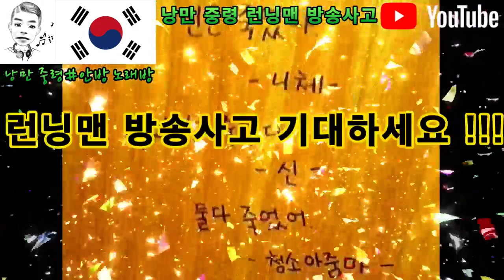[유료 광고 포함] 런닝맨 방송사고 + 개사 군가 시리즈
일단 한 번 봐 보시라니까요 !!!
이렇게 사고가 날 줄이야 ~
유튜브 스트리밍 시스템 업데이트가 참 애를 먹이네요 ~

낭만 중령 안방 노래방은 매주 화, 목, 토 오후15시에 실시됩니다...~~~
함께 하세요 ~